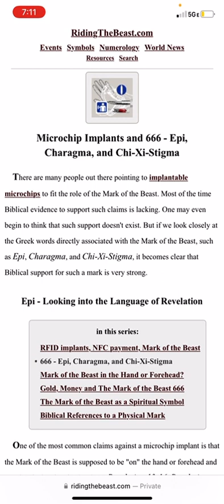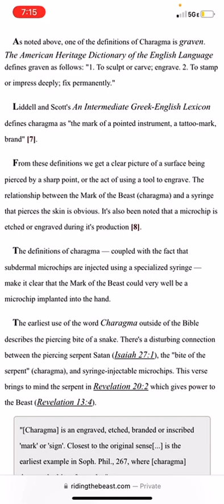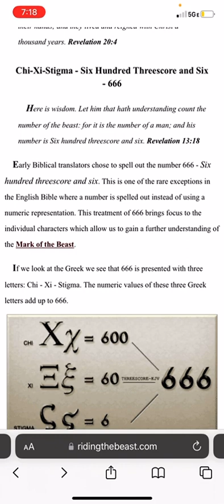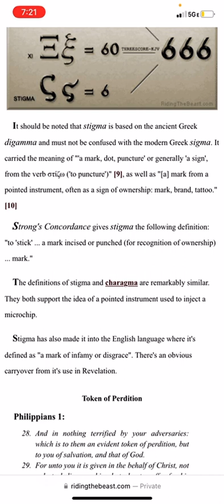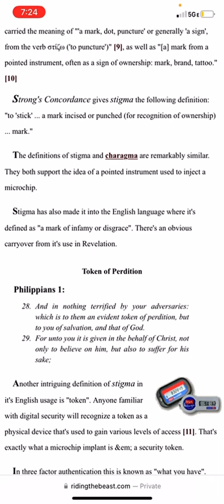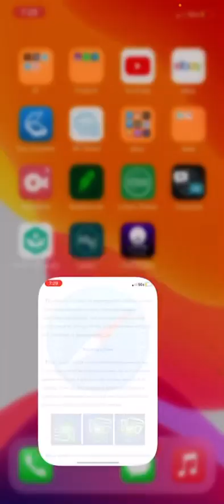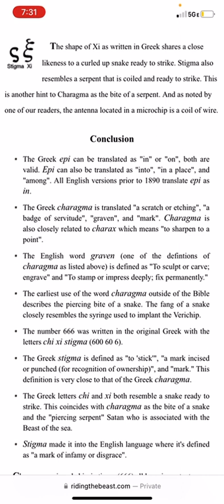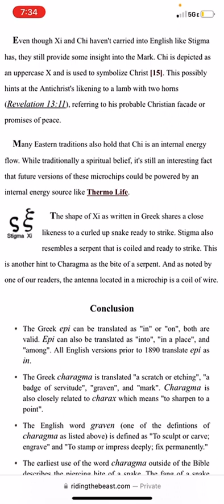666 CHI XI STIGMA